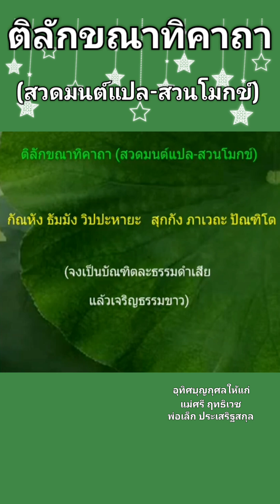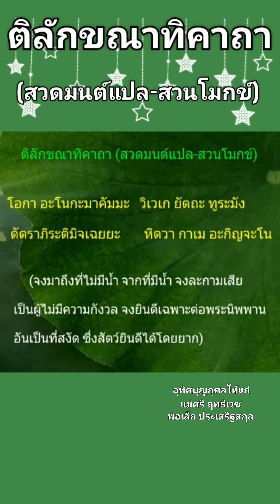ติลักขณาทิคาถา (สวดมนต์แปล-สวนโมกข์)